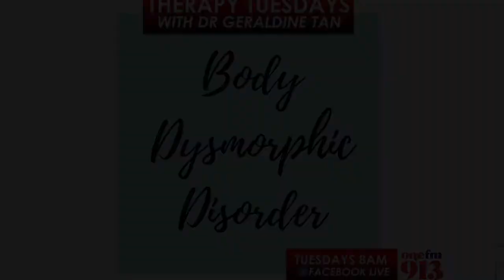Therapy Tuesdays - Body Dysmorphic Disorder (23 Feb 21)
Join Dr Geraldine Tan and DJs Glenn and the Flying Dutchman, Angelique and Producer Shaun as they talk about what Body Dysmorphic Disorder is!

For more information on therapy sessions and/or assessments, please contact Dr Geraldine and her team of psychologists at 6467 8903 or email !